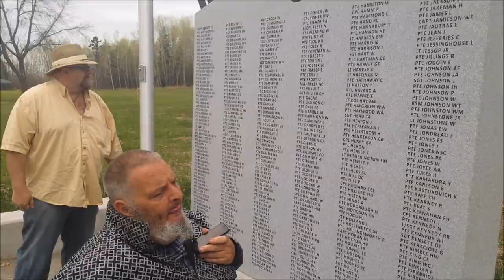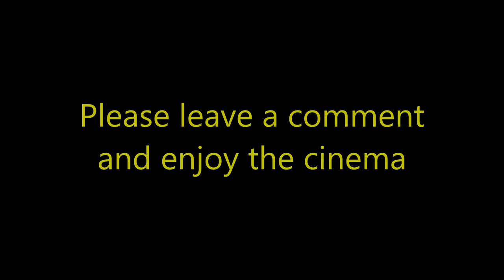cbas wolf falcon